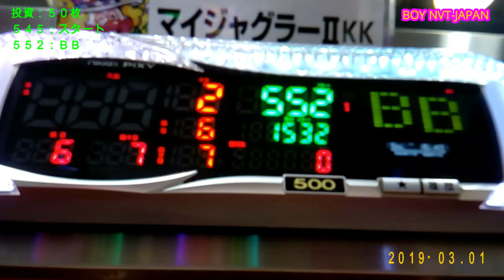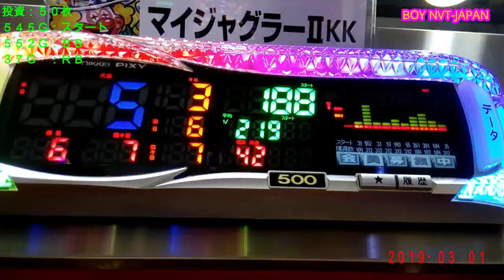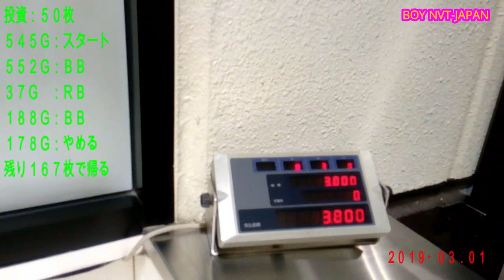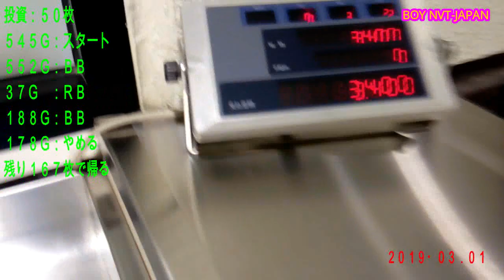PACHINKO CHƠI THỬ THỂ NÀO VÀ CÁI KẾT BẤT NGỜ ĐC 2 MAN VÀ MỘT DÀN GÁI XINH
pachinko japan#kiemtienpachinko#cachchoipachinko#cachtronmaypachinkorean
HỘI NHỮNG NGƯỜI THÍCH CHƠI PACHINKO JAPAN  CÓ HÔM NGỒI CHƠI MỘT TÍ THUA MẤT TOI 1MAN RÁN ĐI VỀ KHÔNG KỊP QUAY VIDEO. ANH EM CÙNG CHƠI CHO Ý KIẾN VỀ CÁCH CHƠI NHÉ.